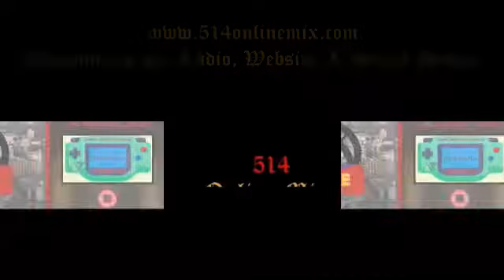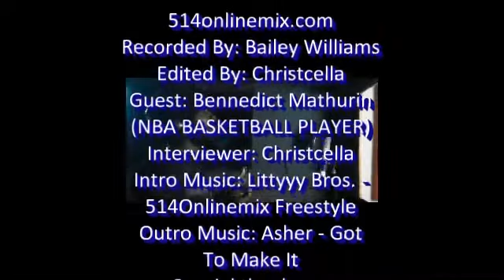Christcella Speaks With Bennedict Mathurin 6TH Overall Pick In The 2022 NBA DRAFT.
Bennedict Mathurin has been selected by the Indiana Pacer with the #6 overall pick in the NBA Draft.
There were multiple Canadian-Born Players during the draft pick but this star is from Montreal.
Bennedict has a great jump shot and of course his athleticism is on point.
He has an average of 17.7 points per game. Great shooting numbers with 2.5 assists per game so much more to this NBA player and time will show us more of his amazing skills. Bennedict is surely the whole package!

We are lucky to have him leave an inspiring message with us!
Defiantly making our hometown Montreal proud and filled with tears of joy.
Loved the music video at the end of the video?